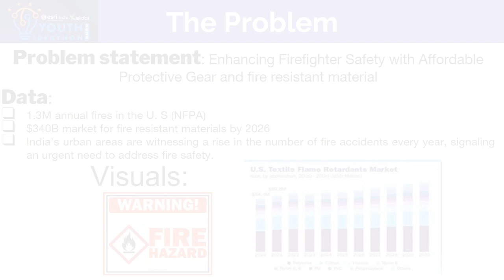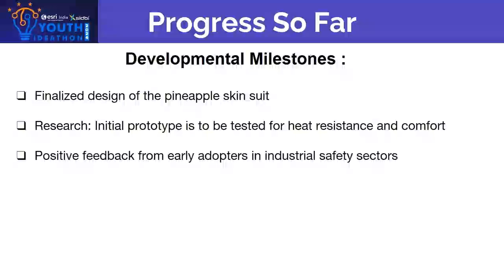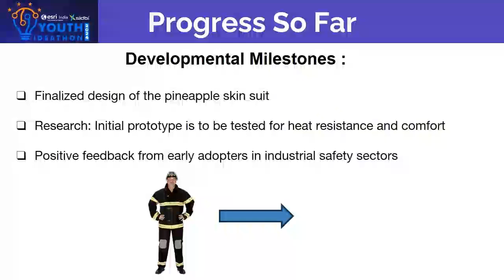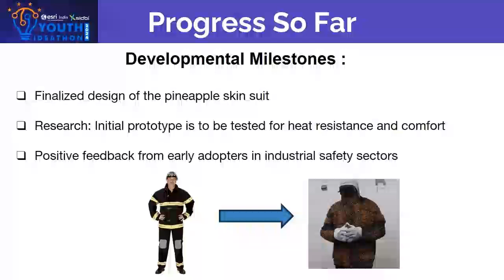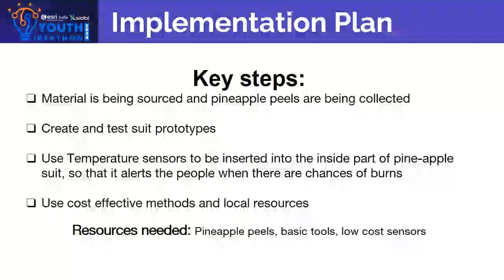Youth Ideathon 2024 | TOP 1500 | UID- 2F16198 | Team- Brilliant Visionary Brigades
YI 2024 | Student - Krishna Prasad.p | Karthika Nair.H.C | Pranoy Ram C.S | Mitali Deepak. | Devu s Pillai | Senior (9 - 12 Grade) | School - HARATIYA VIDYA BHAVAN SCHOOL CHEVAYUR | Team - Brilliant Visionary Brigades